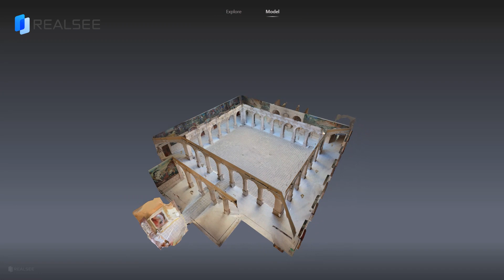Realsee VR tour-Palace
Captured by Realsee Galois 3D LiDAR Camera.